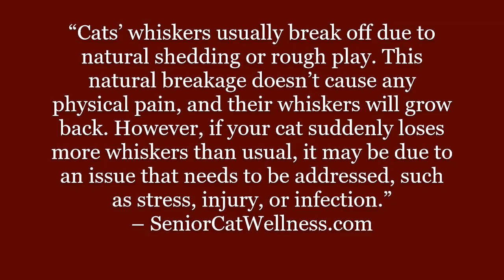What Causes A Cat's Whiskers To Break Off?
Is your cat losing whiskers? Are they breaking off?

In this material we’ll discuss why whiskers are so important to a feline and the notable reasons why they often break.

IMPORTANT LINKS...

Facebook.com/seniorcatwellness
Twitter.com/cat_wellness
Pinterest.co.uk/SeniorCatWellness